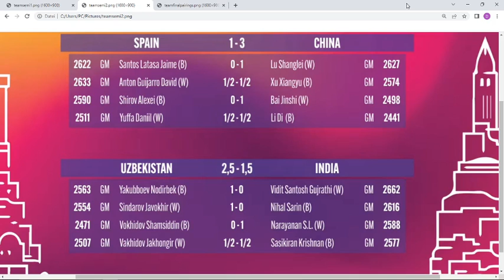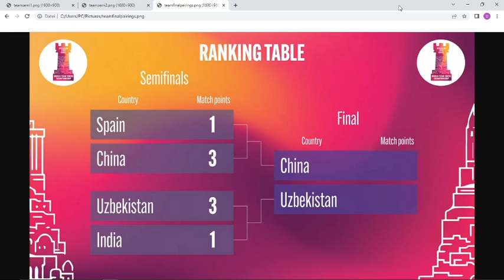Standings Results FIDE World Team Chess Championship 2022 Semifinals Scores and Final Pairings!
Results Standings of the World Team Chess Championships 2022 in this channel! The Semifinals are over, and here are all the results, numbers, scores and standings. I show you also the pairings for the finals and the match for 3rd place. In November, the 2022 FIDE World Team Championship of Chess is played out in Israel - in a new format with groups and finals. 12 national teams took part, some countries were coming with their absolute top stars. Others sent B-teams or their up-and-coming players. The US chess team is led by GM Hans Niemann.

Bank:  Daniel Kottwitz   IBAN  DE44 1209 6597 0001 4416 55

Bitcoin:   1LYyAKQBAsB1xM4Jo8XfaAbXogfbNHUyFE

Top chess grandmasters fight in Jerusalem over the chess boards with their squads for glory, elo rating and prizes - and of course for the World Championship Title!  Live Commentary for instance by FIDE on Youtube and other places. (Commentator: Vishy Anand)

And if you want to donate - please look at the description below the video. Thanks! -

In this video are the participating nations in the FIDE World Team Chess Championship 2022. I keep you updated in my next videos about the scores, results and standings!

The 2022 World Team Championship has started in Jerusalem. A lot of federations came with the best line-up, others send B-teams. The team chess tournament will be held in a brand new format and also with a shorter time-control.

topics:

world team championships
semifinals
scores
daily results
standings
FIDE
Vidit
line up
MVL
Uzbekistan
France
finals
Nihal Sarin
Anish Giri
match results
schedule
line up
Magnus Carlsen
grandmaster
chessgames
Mamedyarov
India
China
tournament
FIDE chess
live chess
semifinal
knockout phase
champions chess
Vidit
hans niemann